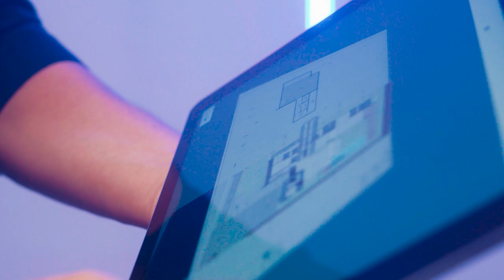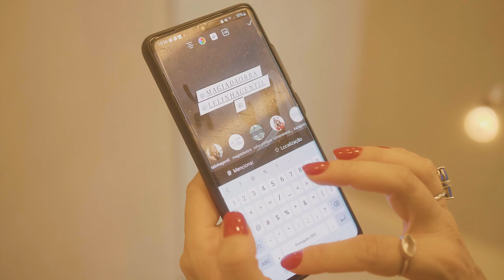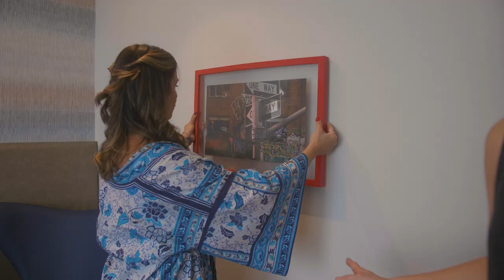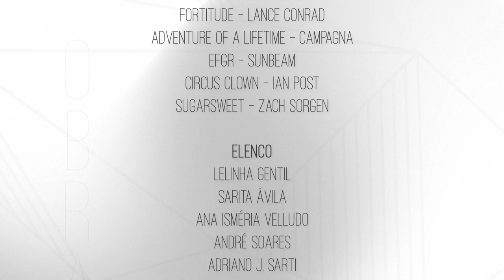Magia da Obra EP74 | Lelinha Gentil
No vídeo de hoje, o 74º episódio, você vai acompanhar o toque artístico feito pela Arter Atelier e os equipamentos de ponta da Zen e Lazer para a piscina.